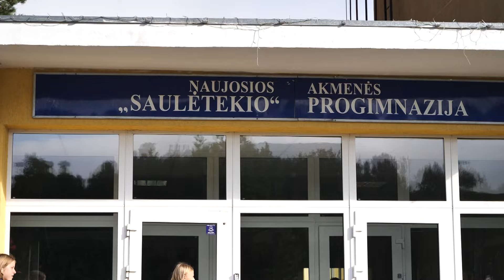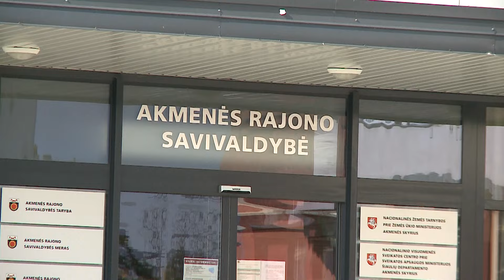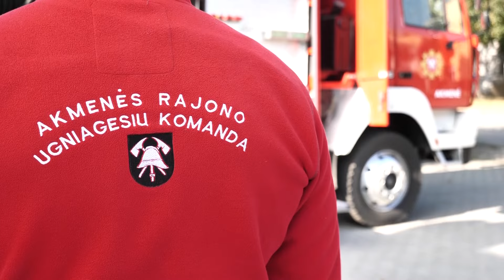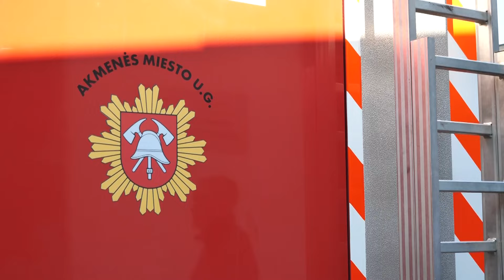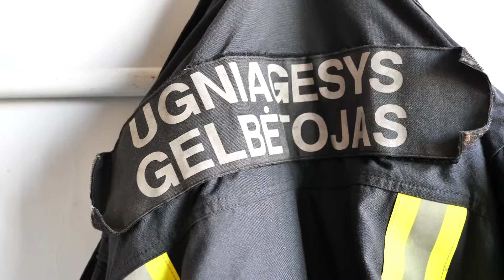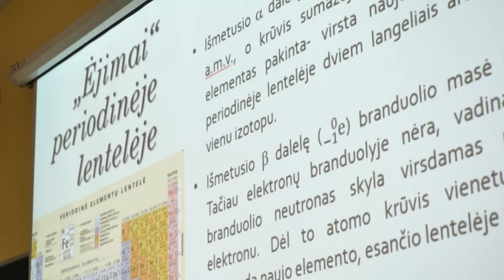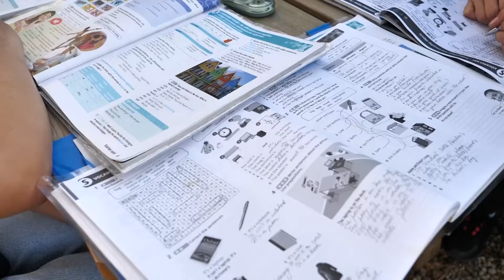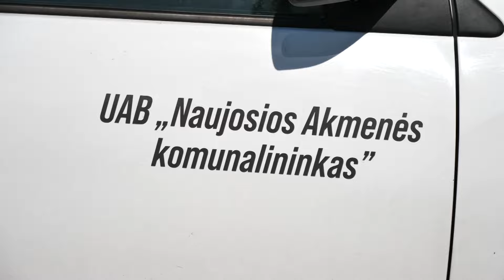Ventos vingiais 2024-09-27